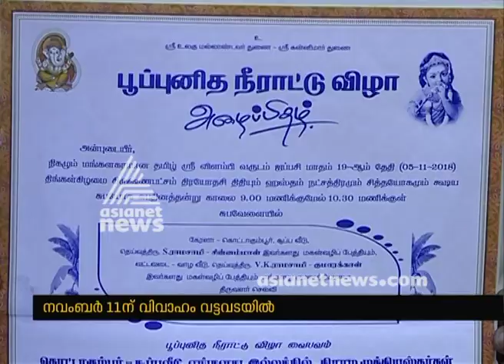CPM to help Abhimanyu's sister marriage | അഭിമന്യുവിന്റെ സഹോദരിയുടെ വിവാഹം കേമമാക്കാന്‍ സിപിഎം